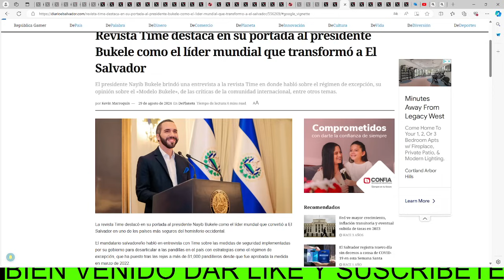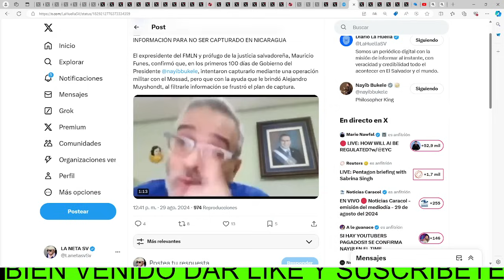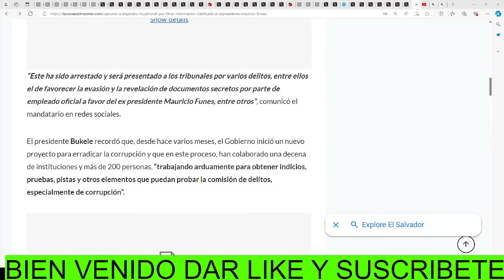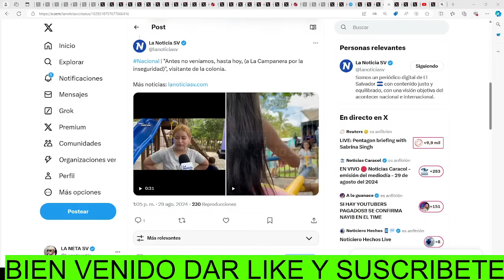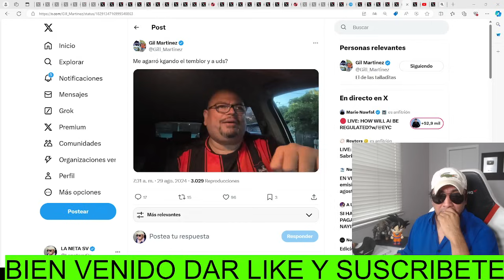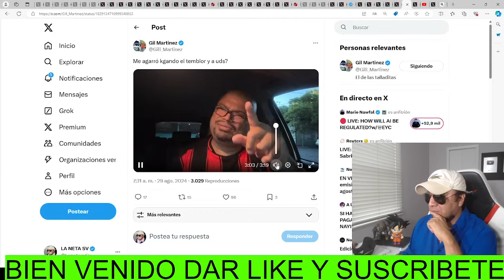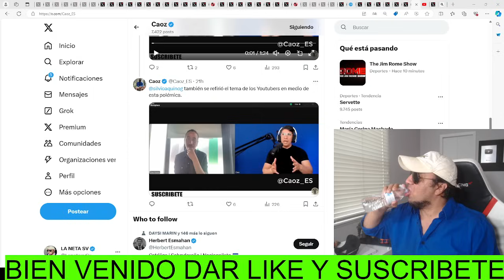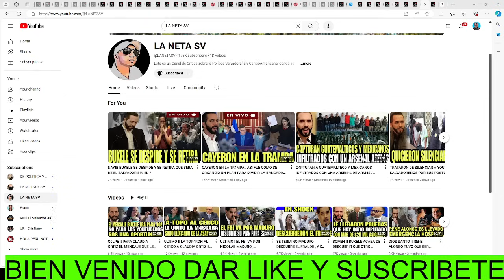ALERTA !! AGENTES DEL MOSSAD LE CAYERON A MAURICIO FUNEZ EN NICARAGUA PARA C4PTURARLO DE INMEDIATO